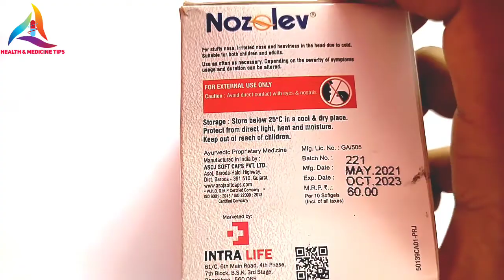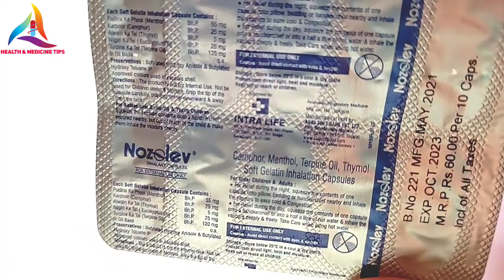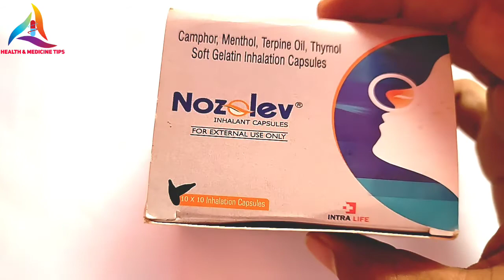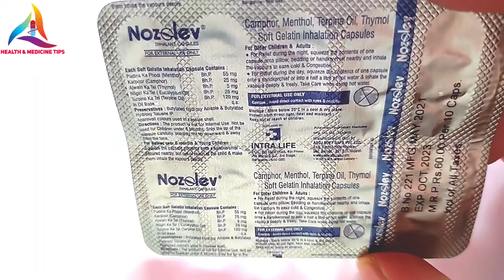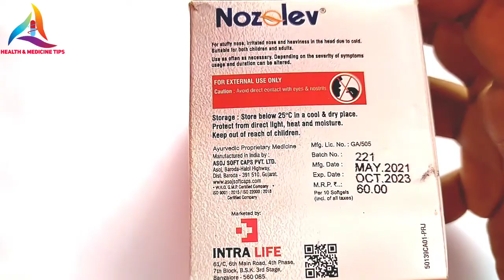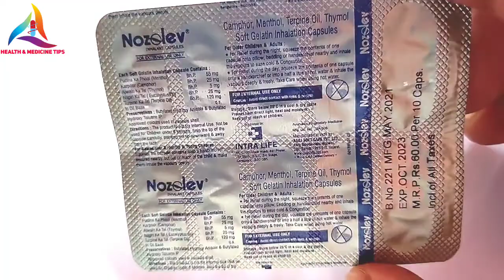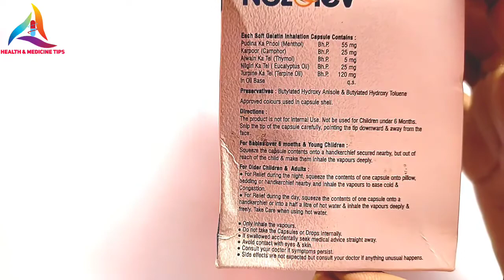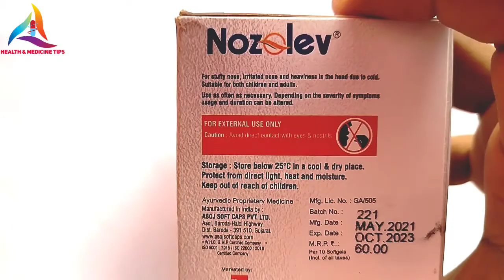Nozolev inhalant capsule review bengali. বন্ধ নাক থেকে মুক্তি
Nozolev inhalant capsule review bengali.

👨‍⚕️Dipak Roy.

🏠From 👉 Joypur , Bankura ( W. B )